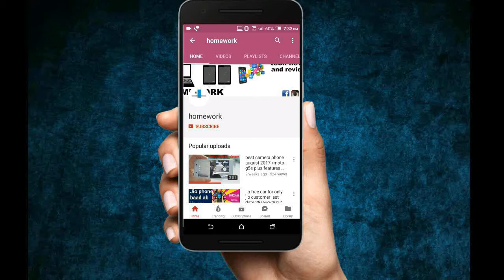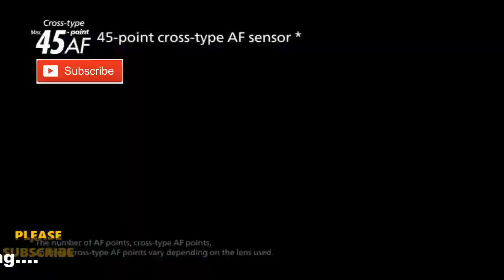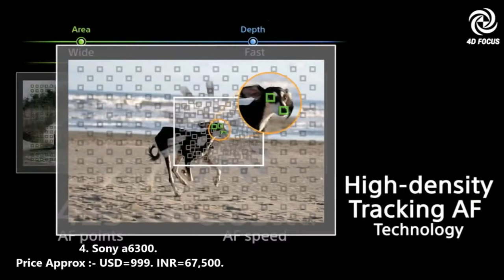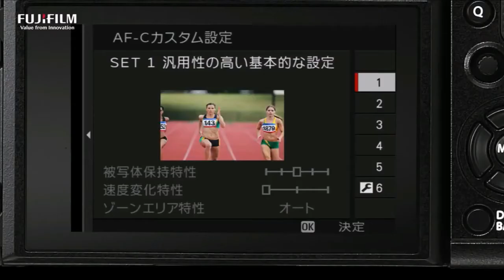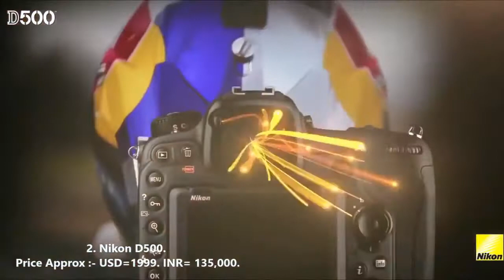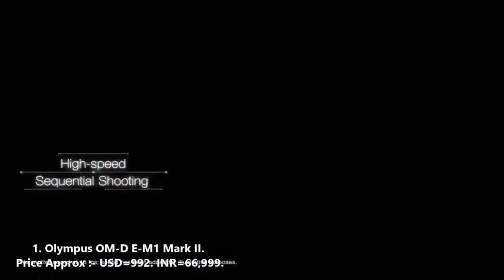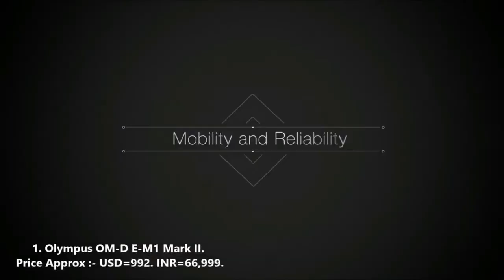Top 5 BEST DSLR CAMERA under your budget / canon eos 80d 24.2 MP CAMERA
TOP 5 DSLR CAMERA/CANON EOS 80D 24.2 MP CAMERA
Nikon D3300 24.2MP Digital SLR Camera, Black with AF-P DX NIKKOR 18-55mm f/3.5-5.6G ED VR Lens, Memory Card and Camera Bag
TOP 5 CAMERA LINKS

DSLR UNDER 20000RS AND DSLR UNDER 30000RS ALSO CHECK AND DSLR UNDER 15000RS

to milte hain apni ek new video me jab tak k leye bye bye take care

keep watching

keep supporting

thankyou.